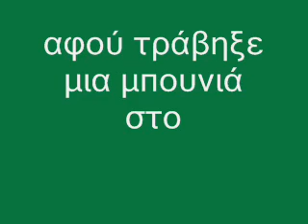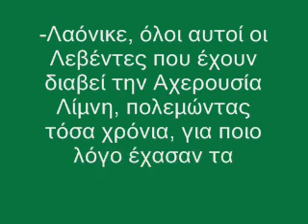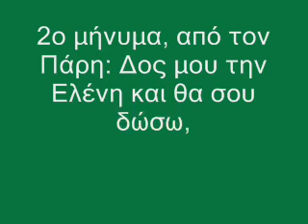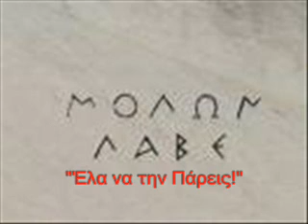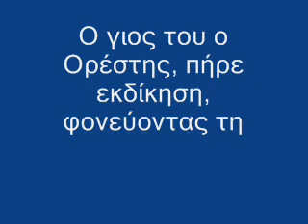Ο ΤΡΩΙΚΟΣ ΠΟΛΕΜΟΣ (9) μέσα στο YouTube ΤΟ ΜΕΓΑΛΟ ΜΥΣΤΙΚΟ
ΤΟ ΜΕΓΑΛΟ ΜΥΣΤΙΚΟ ΤΟΥ ΑΓΑΜΕΜΝΩΝΟΣ